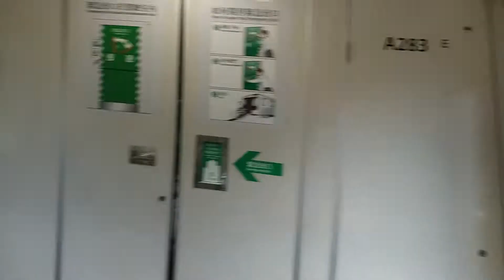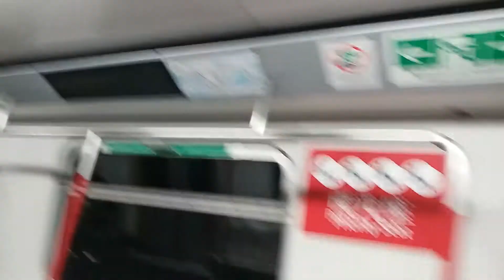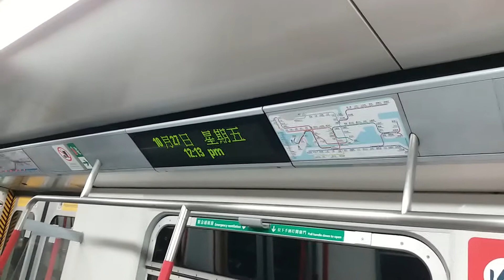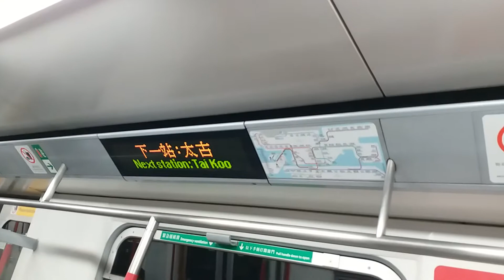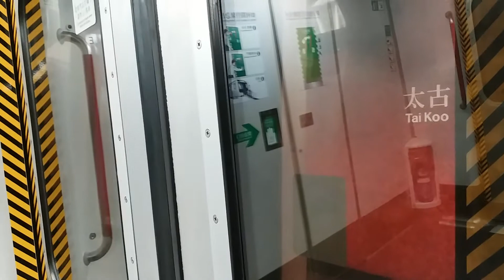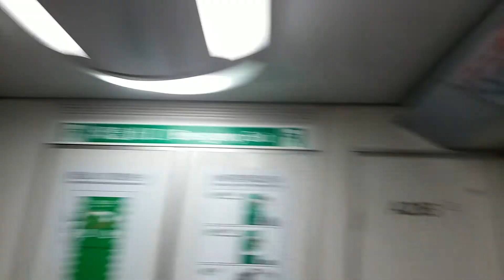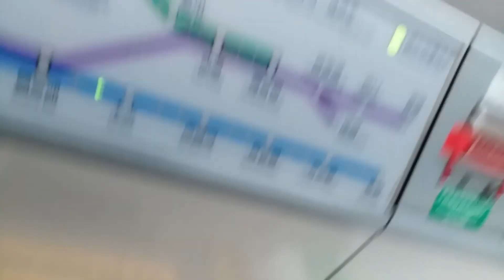(出事後特客) MTR ISL M-Train A283/A268 (A283) CHW → QUB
CHW → QUB
正正因為A159/A252出咗事，令A101/A166、A159/A252、A183/A206、A193/A242合共4抽車出唔到街，因而調咗A163/A174、A257/A282、A283/A268去ISL
PS:呢抽車已喺3/3/2018改為TWL車